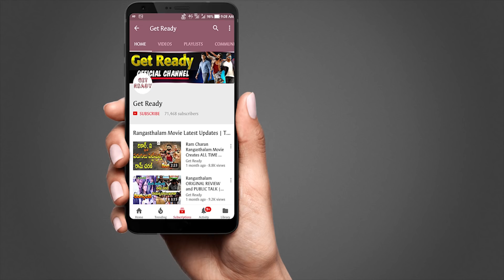Vinaya Vidheya Rama Movie is Actual Test For Ram Charan's Overseas Stamina | Boyapati | Get Ready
Vinaya Vidheya Rama Movie is Actual Test For Ram Charan's Overseas Stamina | Boyapati Srinu | Kiara Advani | Vivek Oberoi | Devi Sri Prasad | VVR Movie Latest Updates | Get Ready.